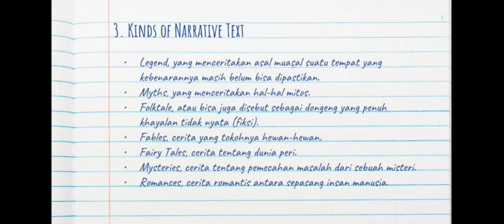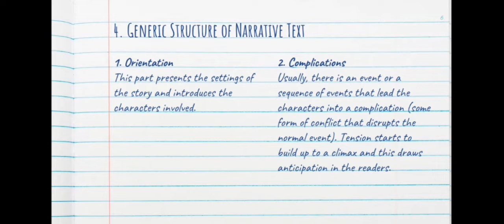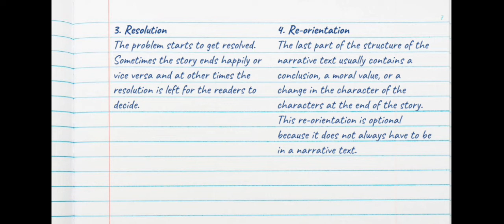Narrative text Salsa Deska Amalia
Pembelajaran narrative text oleh Salsa Deska Amalia